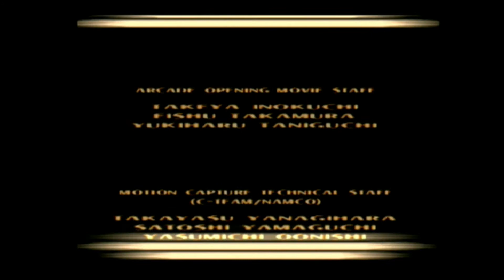Tekken 3 Gameplay and ending Jin Kazama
Orígenes
Jin Kazama había participando en el II Torneo del Rey del Puño de Hierro (que se desarrolla en el Tekken 2) con el objetivo de desvelar las oscuras acciones que llevaba a cabo la Mishima Zaibatsu, dirigida por Kazuya Mishima. Jun y Kazuya se conocieron durante el torneo, surgiendo el amor entre ellos. Debido a ello, Jun quedó embarazada.

Kazuya fue derrotado y presuntamente asesinado por su padre, Heihachi Mishima, que volvió a tomar control de la Mishima Zaibatsu. Jun huyó a las montañas de Yakushima, donde dio a luz a su hijo, Jin. Jun crio allí a su hijo, enseñándole el karate estilo Kazama.

15 años después, una criatura llamada Ogre hizo aparición. Como si conociera su destino, Jun le dijo a Jin que si le pasara algo, acudiera junto a su abuelo, Heihachi Mishima. Jun y Ogre empezaron a combatir, pero cuando Jin trató de ayudar a su madre, fue rápidamente noqueado. Tras despertarse, Jin no encontró rastro ni de Ogre ni de su madre.

Tekken 3
Siguiendo el último deseo de su madre, Jin acude junto a Heihachi, el cual accede a entrenarlo y hacerse cargo de él. Heihachi no hizo esto porque sintiera algún tipo de aprecio por su nieto, sino porque deseaba hacerse con el poder de Ogre, y sabía que podría emplear a Jin como cebo para lograrlo. Por otra parte estaba interesado en el Gen Diabólico, característico de la familia materna de Kazuya, y que poseían tanto Kazuya como Jin.

Jin acude a la Universidad Politécnica Mishima, donde se hace amigo de Ling Xiaoyu. También comienza a entrenarse en el karate Mishima, adiestrado por su abuelo.

3 años después, Jin completa su entrenamiento y se convoca el III Torneo del Rey del Puño de Acero, con la esperanza de que Ogre aparezca y pueda vengar a su madre. En el torneo, Jin llega hasta el templo donde lo estaba aguardando Ogre. Allí lo espera Heihachi, dispuesto a comprobar si Jin es lo suficientemente poderoso como para vencer a Ogre, siendo derrotado por su nieto. Es entonces cuando Ogre hace aparición; Jin, lleno de rabia y ansias de venganza, lo derrota. Ogre absorbe entonces el poder del noqueado Heihachi y se transforma en su verdadera forma, True Ogre, el cual es derrotado igualmente por Jin.

Heihachi, al comprobar que Ogre ha desaparecido y ya no puede controlar su poder, decide deshacerse de Jin, ordenando a sus Fuerzas Tekken que le disparen, incluso él mismo le da el tiro de gracia. Sin embargo, Jin no está muerto, y despierta por primera vez el Gen Diabólico, transformándose así en Devil Jin; elimina a los soldados y arroja a Heihachi a través de las paredes del templo, para después marcharse volando.